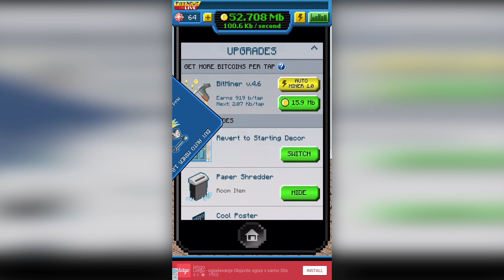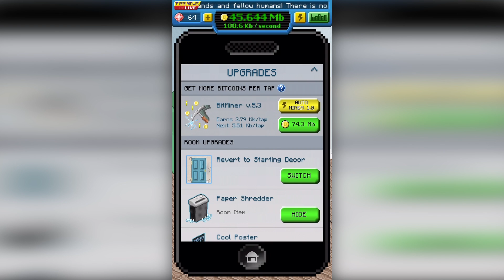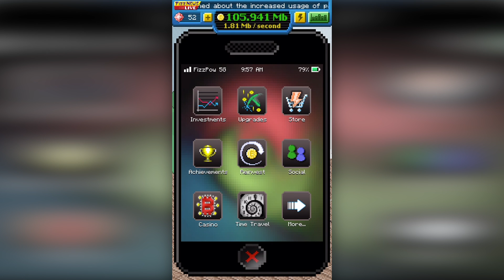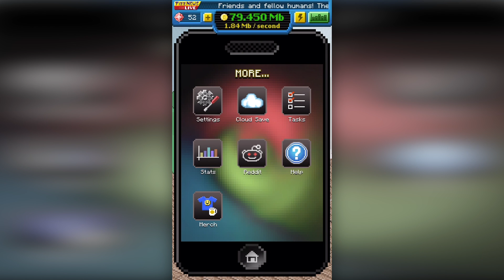Bitcoin Billionaire Android & iOS Gameplay